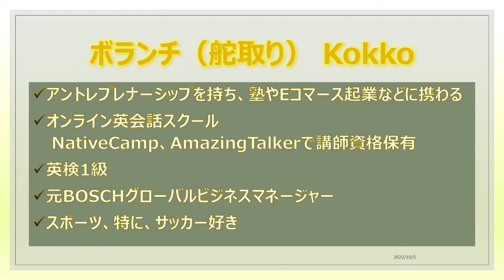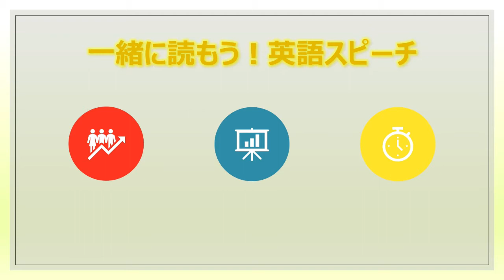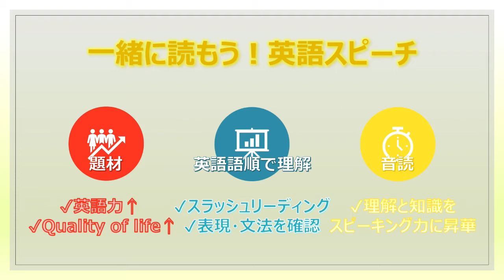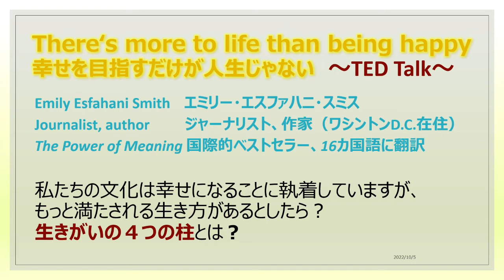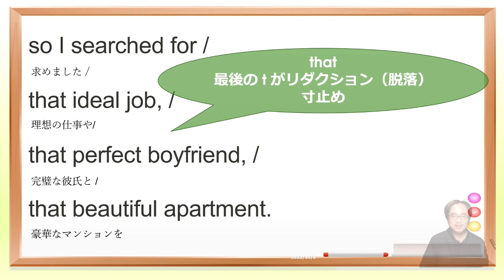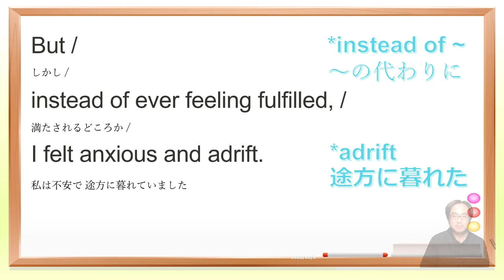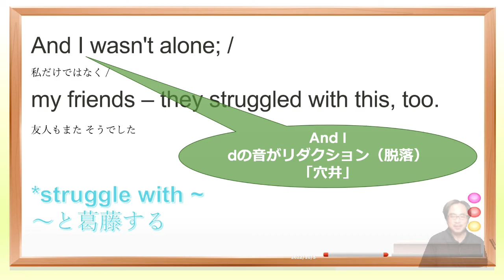TED Talkのリーディングと音読をやって、一緒に英語スピーキング力と人間力を爆上げしよう！世界的ベストセラー、The Power of Meaning 著者で米人ジャーナリスト、作家のスピーチ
【ソース（元動画）】
There's more to life than being happy | Emily Esfahani Smith
幸せを目指すだけが人生じゃない

Transcript（日本語）
Moe Shoji, Translator
Shoko Takaki, Reviewer

オートモーティブ業界の世界的リーディング外資系企業でグローバルビジネスを担い、英検１級を取得したKokko（コッコ）が、英語学習のコツや楽しさ、海外情報などをシェアしていきたいと思います。

学校時代は、返り読み・英文和訳中心の教育で育ってきました。20代後半でアメリカ滞在のチャンスが訪れた時には、英語がほとんど通じず..それをキッカケに、スピーキング・リスニングなど実践的なコミュニケーション力中心のやり直し英語学習を開始しました。

そのうち、徐々にネイティブスピーカーともスムーズに会話できるようになり、英語学習が趣味に..

気づいたら、30代で業界をリードする外資系企業に転職し、TOEICも900点を超えていました。

そして、全世界数十か国のビジネスカウンターパートとコミュニケーションし、グローバルプロジェクトの第一線で働いてきました。

その後、オンラインビジネスをローンチ、製品を輸入や価格交渉など、英語スキルや貿易の知識が大いに役立ちました。

また、海外で飛行機に乗り遅れた際にも、英語で代替便の交渉をして切り抜けたり、英語を身に付けたことによって助けられることは沢山あります。

仕事だけではなく、英語で世界の人たちとコミュニケーションできるようになると、視野が広がり、人生が精神的にも楽しく、豊かになります。

そんな便利さと楽しさを皆さんにもお伝えしていきたいと思います。

英検1級。